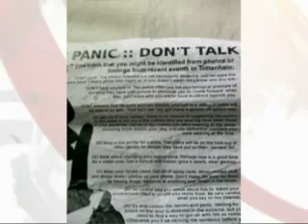Paul Perkins interviewed by Mishal Husain, August 2011.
CEO Paul Perkins speaks to the BBC's Mishal Husain about the London riots on BBC World News Impact on Tuesday.